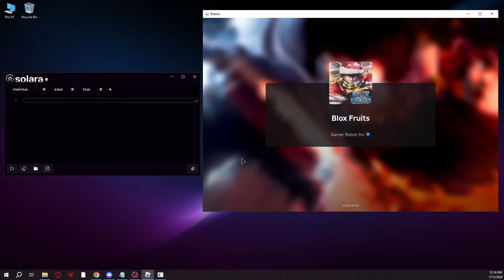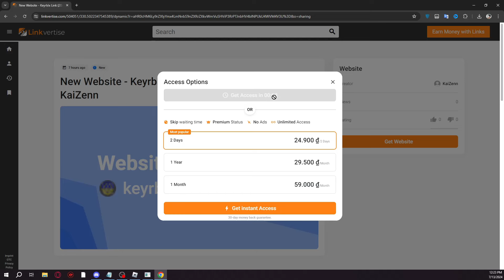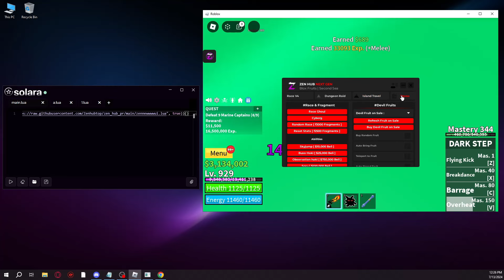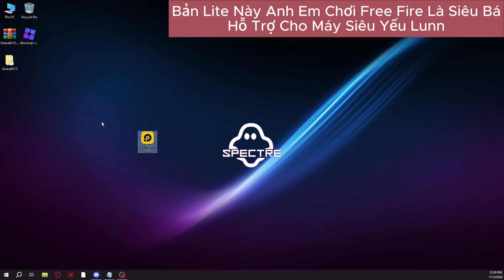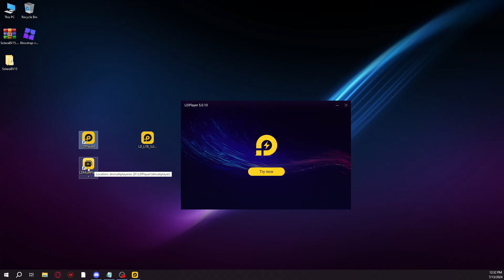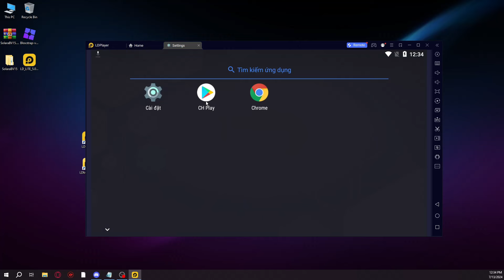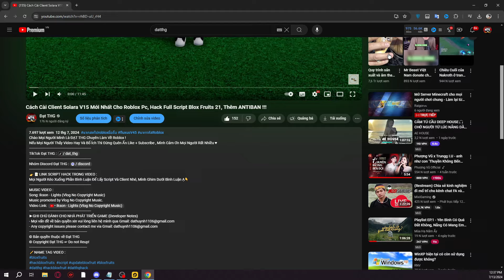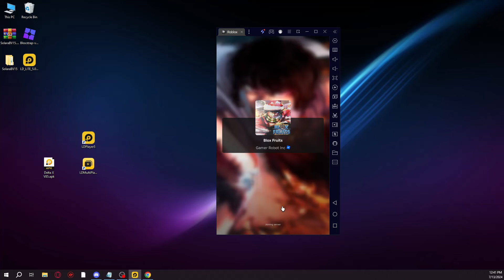Cách Hack Roblox Pc Bằng Client Vip Miễn Phí 100% Mới Nhất, Update Menu Premium Full Cho Solara !!!